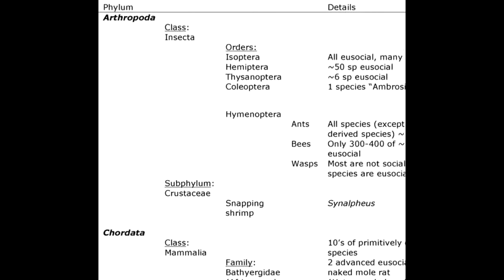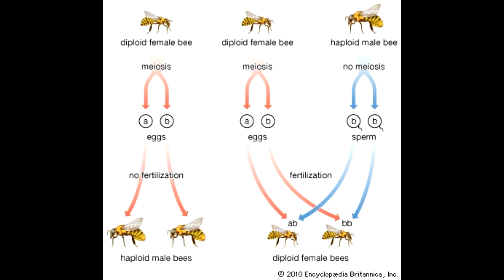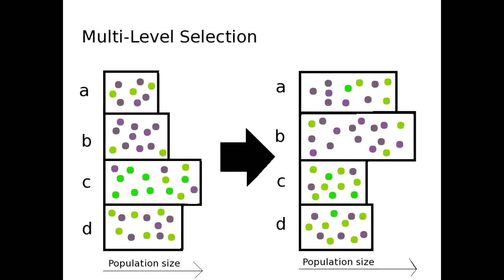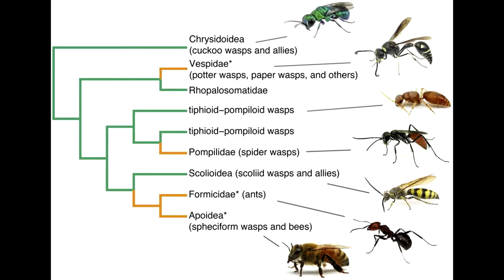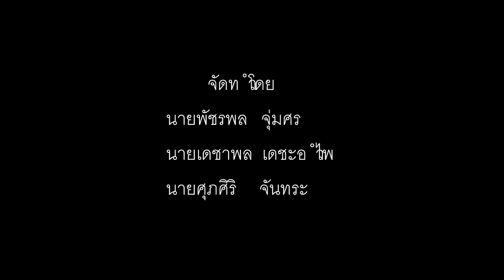Eusociality and Phylogeny of Hymenoptera